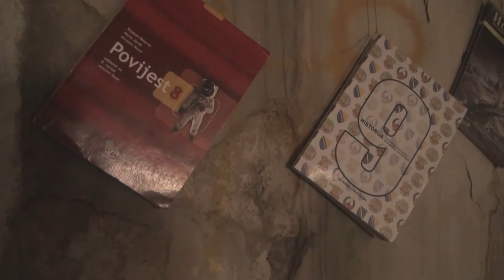Crtice iz (z)grada - Šok i neVjerica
Video kolumna je plod inspiracije neuhvatljive u njenom nastajanju. Neobjašnjive i nedokučive. Bez pretenzije da uči, ruži i bude shvaćena. Trenutak uhvaćen i uokviren.